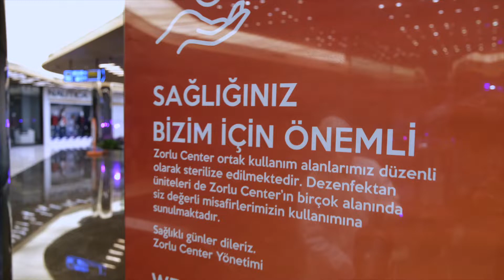Sağlığınız Bizim İçin Önemli!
Hizmet vermeye başladığımız ilk günden bugüne, Zorlu Center ortak kullanım alanları düzenli olarak temizlenmekte ve antiseptik dezenfektanlar ile sterilize edilmektedir.

Bu uygulamalarımıza ek olarak, son günlerde dünya gündeminde yer alan Corona virüs (COVID-19) riskini minimuma indirmek için, ortak alanlarımızda nano-hijyen uygulaması yapılmıştır. Nano-hijyen uygulamasında Sağlık Bakanlığı onaylı, sağlığa zarar vermeyen ve uzun süre bakteri üremesine engel olan bir dezenfektan kullanılmıştır.

Hijyen standartlarımızı en üst seviyede tutarak, siz değerli misafirlerimize her zaman olduğu gibi kusursuz hizmet sunmaya devam ediyoruz.